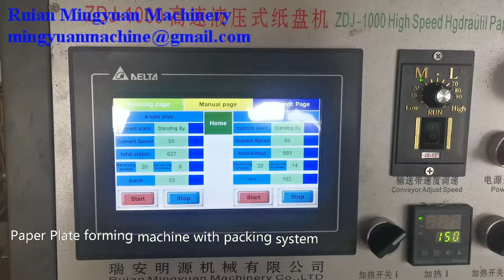Two Sets Hydraulic Double working station Paper Plate Forming Machine connect with Packing Machine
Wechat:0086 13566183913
Address: No. 388 Sun Ao Road Feiyun Street Ruian City Zhejiang Provinc
e - 325207 China